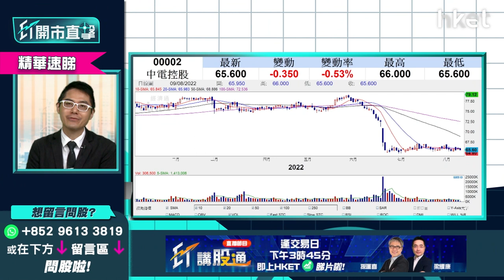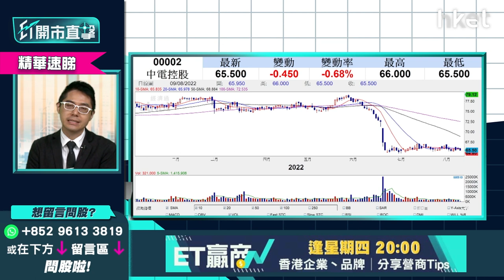【ET開市直擊】（精華）中電(0002)負面消息已過買入收息如何部署